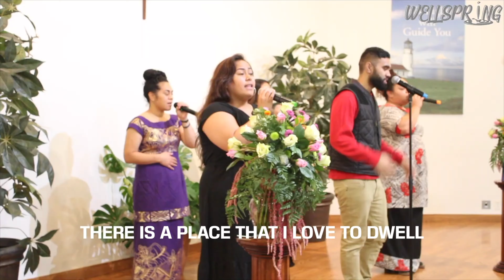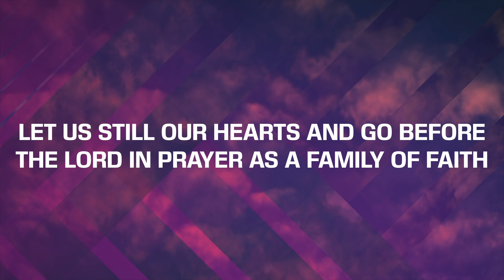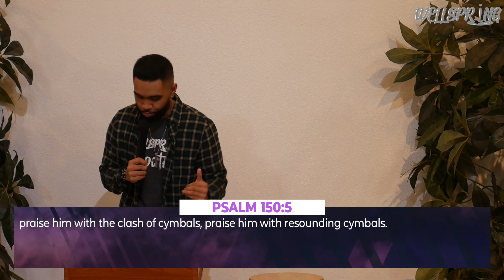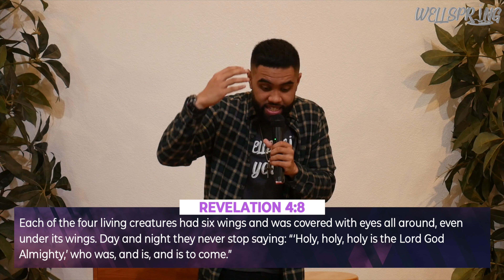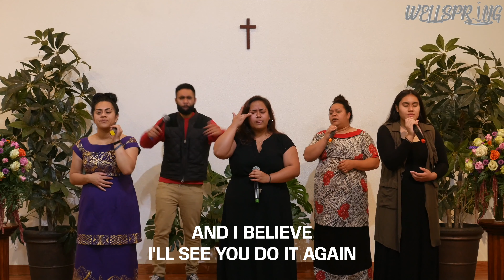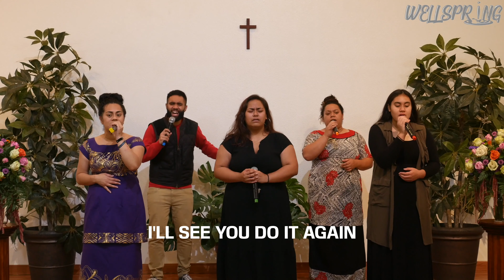Wellspring Youth Worship Service 9-18-20